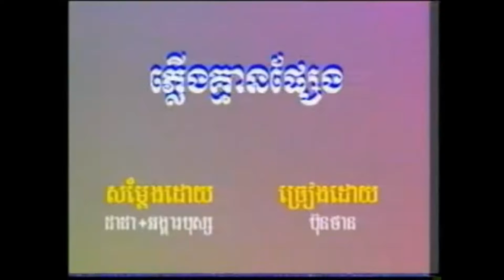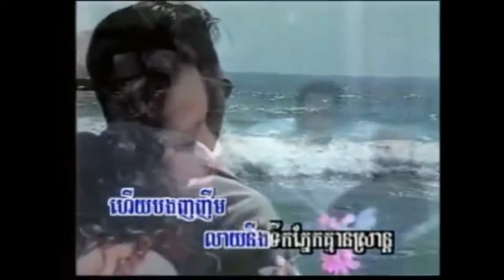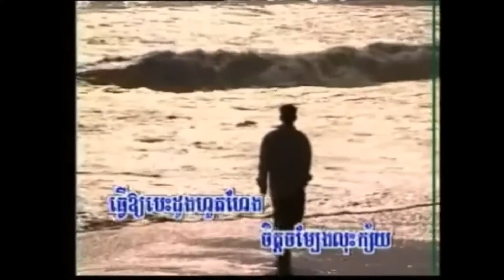នេះហើយរឿងបង / Nis Hauy Roeung Bong